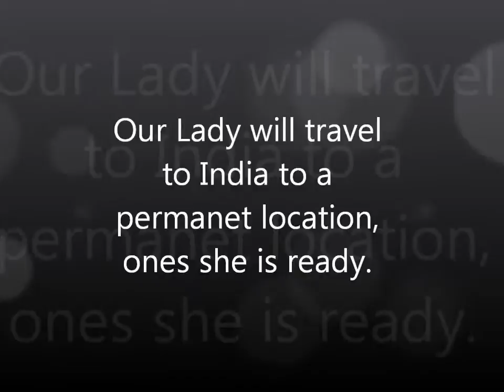Our Lady or Guadalupe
Register copy from the original